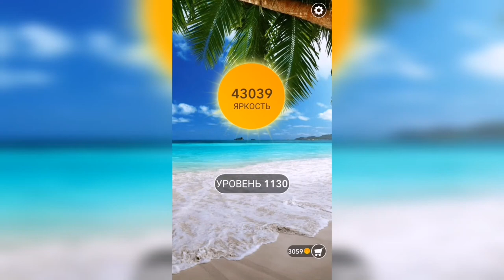Word / Слово Крест: Поиск русского кроссворда / Уровень 1130